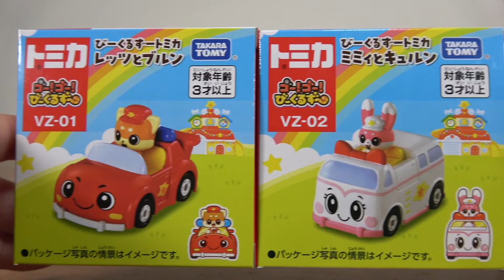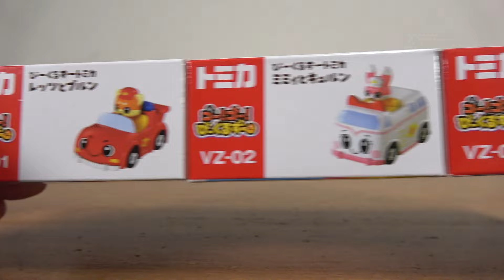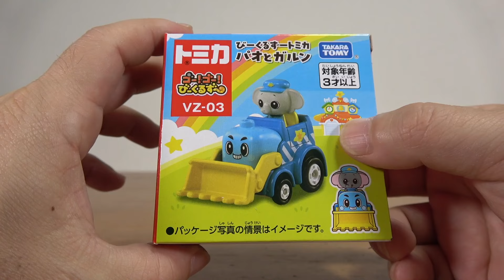意外と悪くないこれはこれであり！はたらくくるまの可愛い車両 ゴー！ゴー！びーくるずー びーくるずートミカ レッツとブルン パトカー・ミミィとキュルン 救急車・パオとガルン ショベルカー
13歳以下の方がご視聴される際は保護者の方とご一緒にご覧ください。